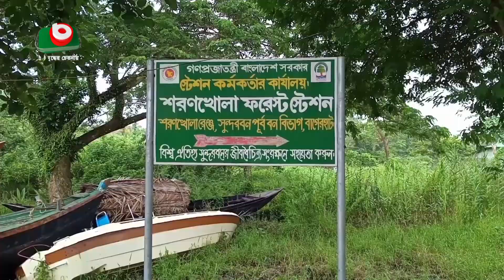সুন্দরবনে বন অফিসের সামনেই বাঘ!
সুন্দরবনে বন অফিসের সামনেই বাঘ! | Nishat | 11Agu23